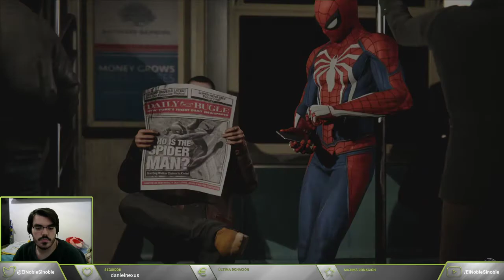Marvel's Spider-Man #25 - Problema drónico [MISIONES SECUNDARIAS 1]